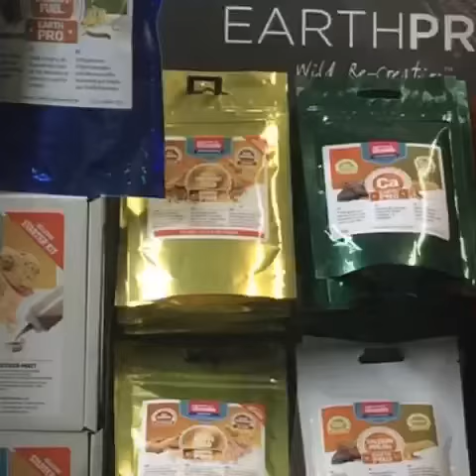Croydon Reptiles video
Reptiles from Croydon Reptiles